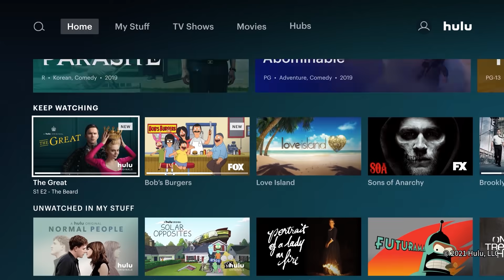I Rewatched X-MEN 90's Cartoon First Episodes | Retro Review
Black Nerd Retro Review of X-Men The Animated Series "Night of the Sentinels"

In honor of WandaVision and the X-Men cartoons and movies available on Disney+, let’s revisit the 90’s X-Men The Animated Series and recap the 2-part “Night of the Sentintels” pilot episodes. Includes ad-supported Hulu. Access content from each service separately. For More Details on The Disney Bundle: